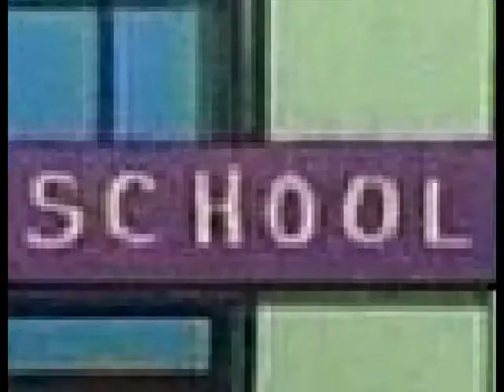Teen Titan Idol Tropicana- Robin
Ahh satisfactory. Most satisfactory.

I'll bet you all felt like THIS when the summer started...